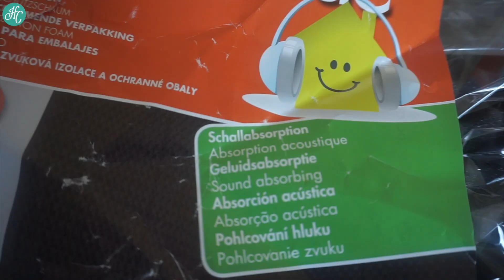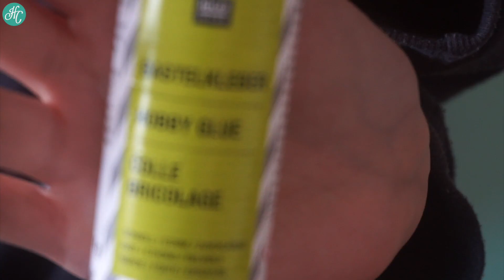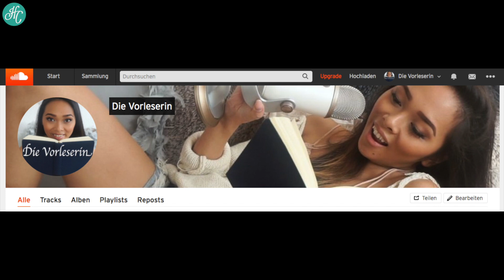MEIN PODCAST I Mit 5 Schritten zum eigenen Podcast + Sprecherbox DIY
Mein Hörbuch Podcast DIE VORLESERIN

Mein Mikrofon
Meine Popschutzmaske

☺Um mit mir auf Facebook befreundet zu sein klick auf „Gefällt mir"